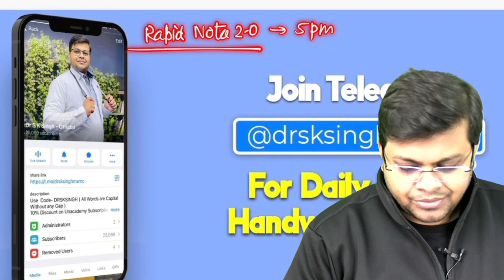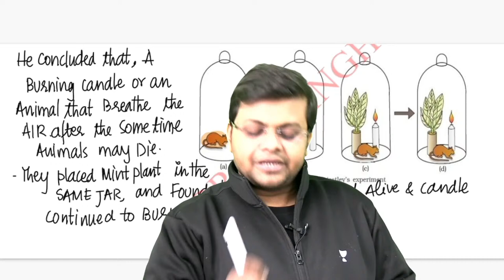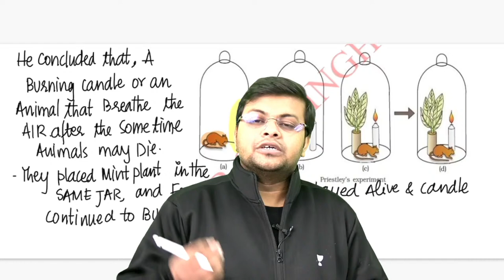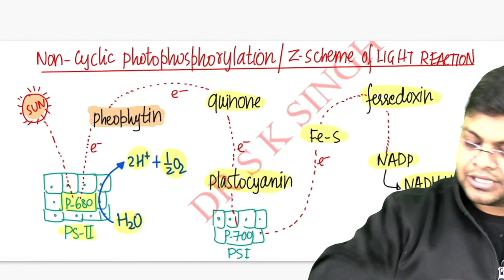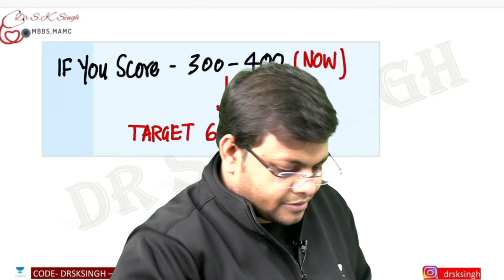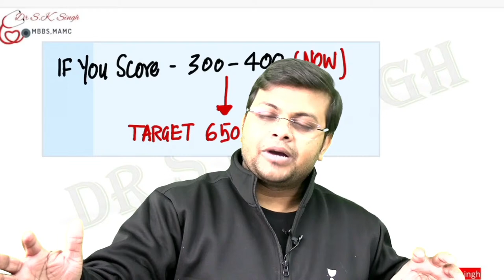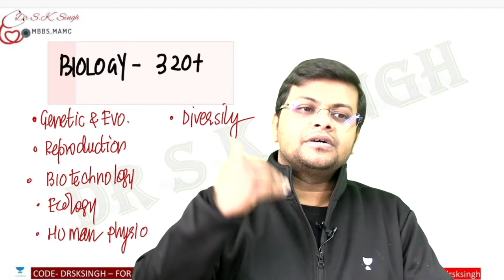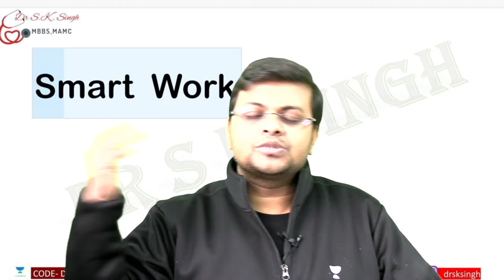One Shot Series - Photosynthesis | NCERT Biology Class 11 | NEET 2023 | Dr S K Singh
10+ years of teaching Experience For NEET